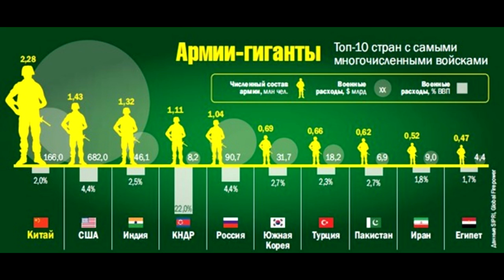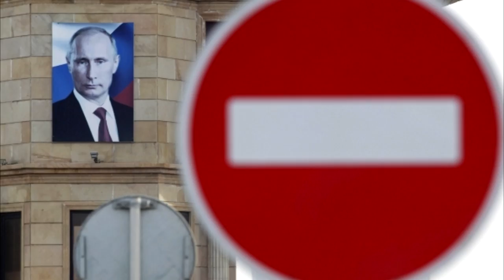Новые санкции против России. За что и какие ?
В Конгресс США внесён новый законопроект о санкциях против России в поддержку сирийского народа. На этот раз всё будет серьёзно.